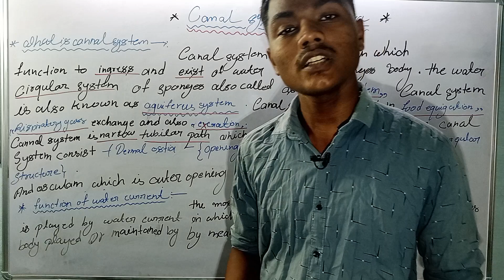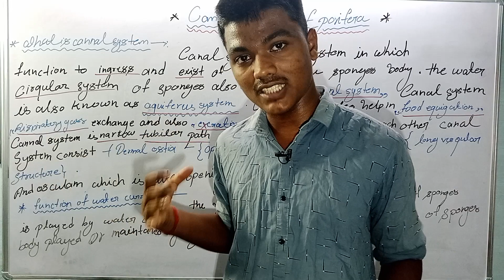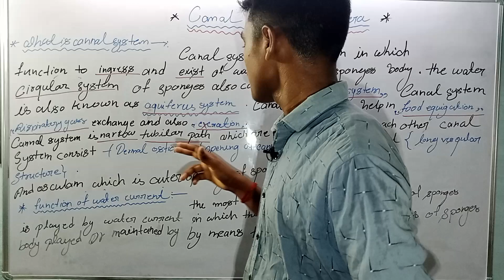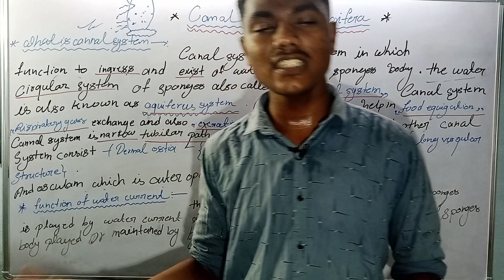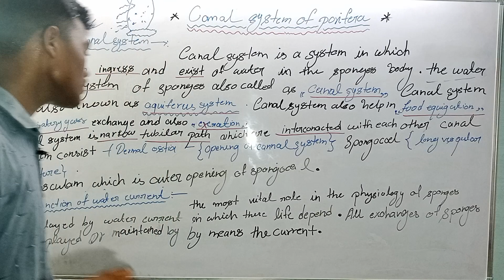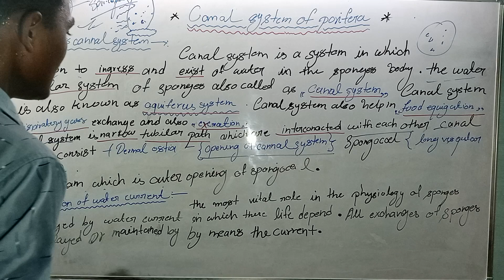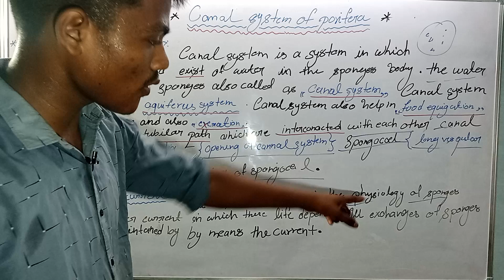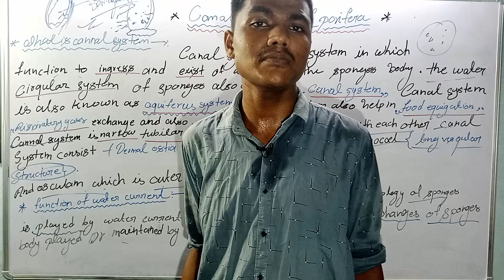General character of canal system in porifera university of allahabad lectures no (6)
students university of Allahabad and added college This is the Aducation plateform only for bsac#provide note and live session

Bsc studentsstudents university of Allahabad and added college This is the Aducation plateform only for bsc#provide note and live session

Bsc students#university
aducation